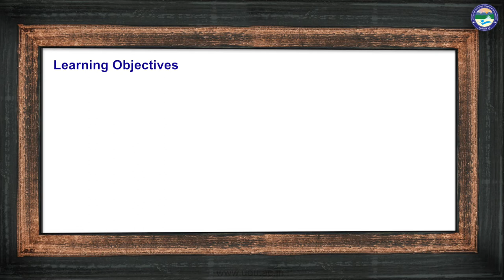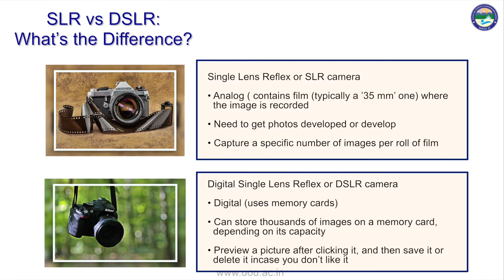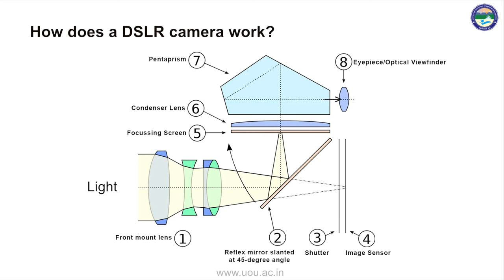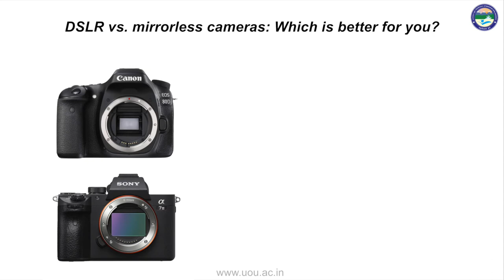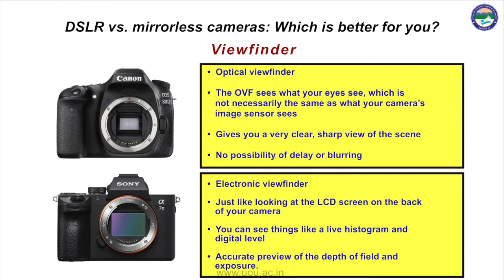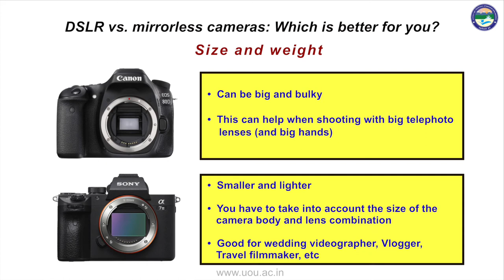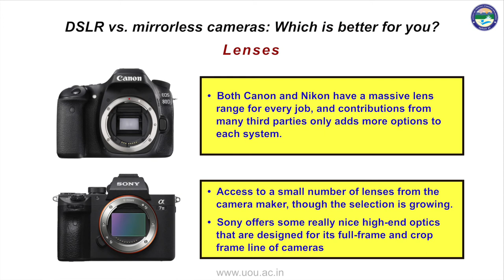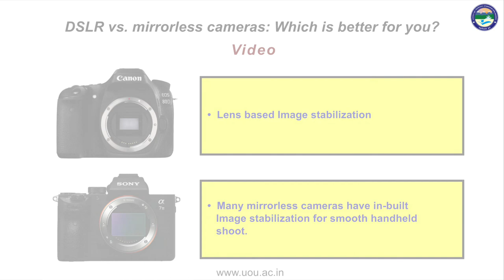Mirrorless vs dslr introduction